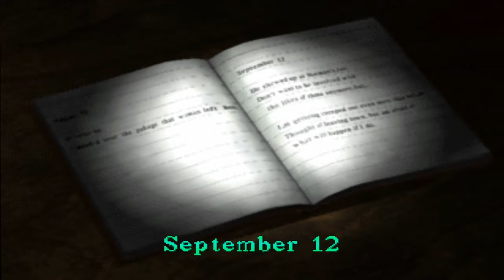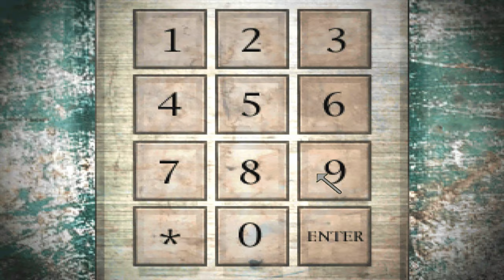Silent Hill - Let's Play Part 16 - Motorcycle Gang!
Old ass motorcycle, cant wait to use it and gtfo.